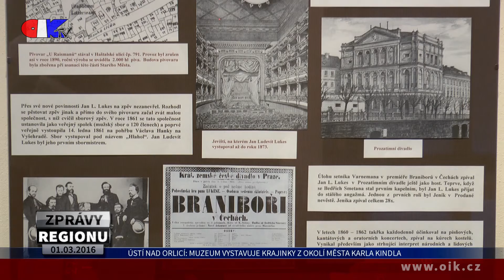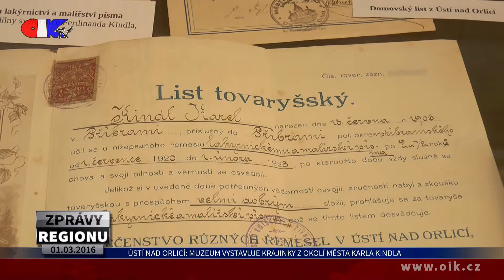Ústí nad Orlicí: Muzeum vystavuje krajinky z okolí města Karla Kindla